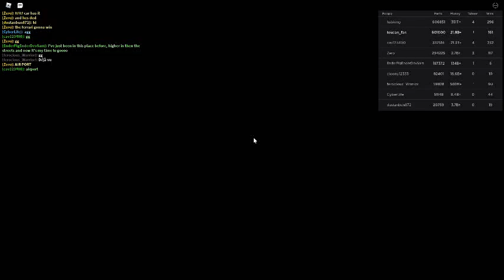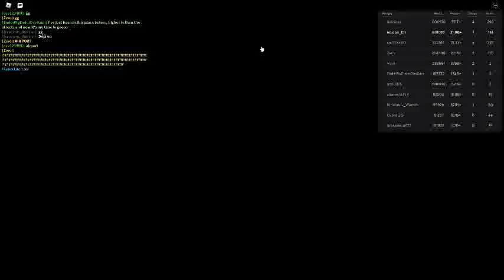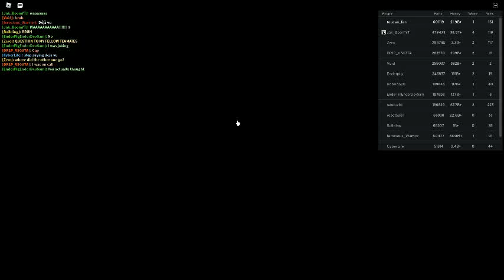Russia Car Crash Compilation 10083